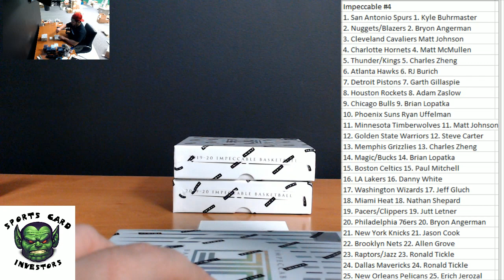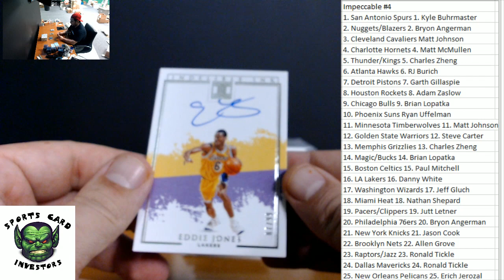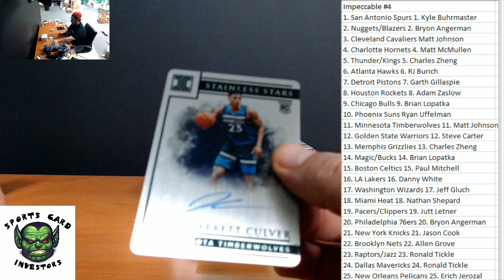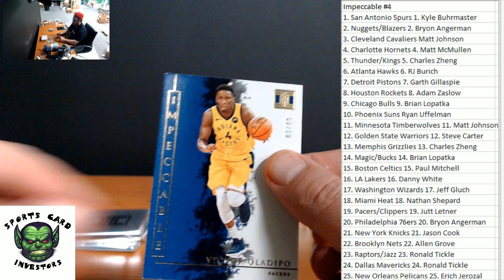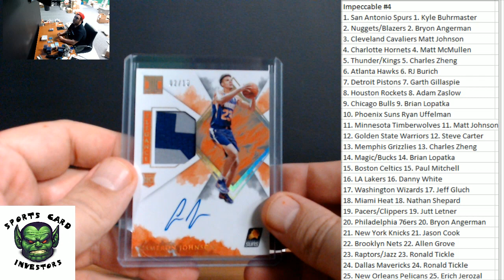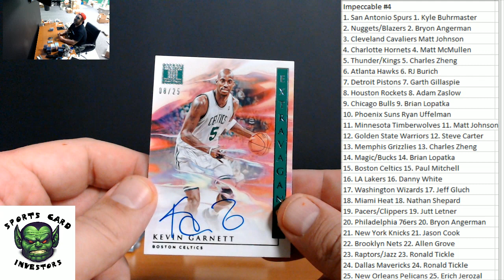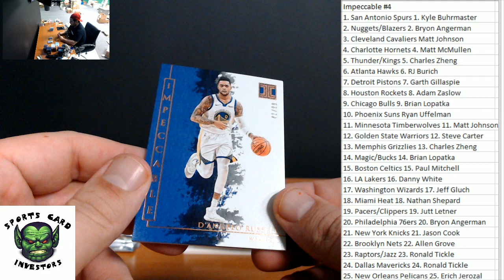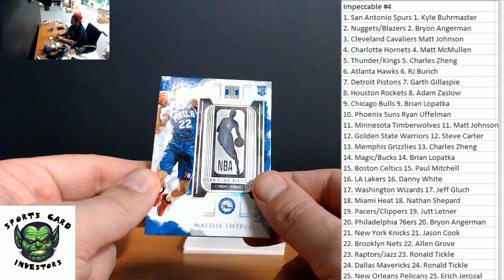2019/20 Panini Impeccable Basketball Case #4 Zion Williamson!